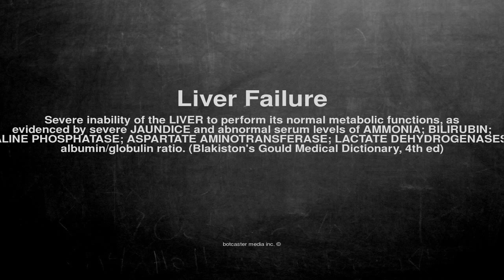Medical vocabulary: What does Liver Failure mean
What does Liver Failure mean in English?